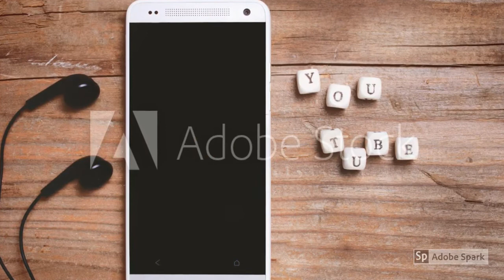DUYMA REMIX TRAILER